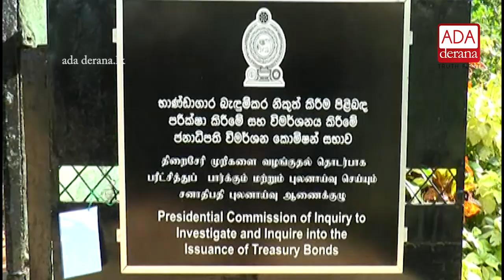Anika Wijesuriya has fled country due to threats - AG's Dept (English)